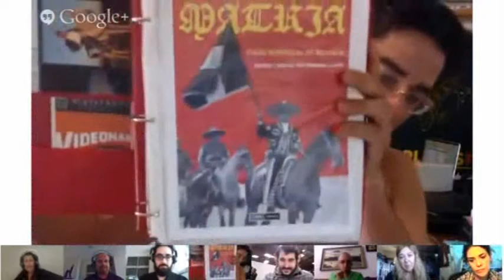DoingDoing | Experience LOOP Live 2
Con:

Isabel Lázaro, Gerard Calderón, Raisa Maudit, Paco Barragán, Pilar Bonet, Fernando Llanos, Benjamin Weil, Paola Tognazzi, Mar Canet, Antoni Mercader, Ricardo Iglesias, Marcel·lí Antunez y Casey Spooner.

Nos desplazamos a LOOP, uno de los principales eventos mundiales dedicados al videoarte., para abrir la feria al mundo y unir en tiempo real el evento y sus protagonistas con todas las personas interesadas en debatir y reflexionar sobre arte contemporáneo y videoarte, independientemente de donde se encuentren.

Lo hacemos de la mano de El Arte en la Edad del Silicio comisarios de esta iniciativa realizada para LOOP 2013, que se desplegará durante las tardes del jueves 23 y el viernes 24 de mayo en la sede de la feria de videoarte LOOP en Barcelona, retransmitiendo en Internet en tiempo real.

De ese modo, conectándose a DoingDoing, desde cualquier lugar del mundo será posible ver lo que se expone en las habitaciones de la feria LOOP y participar de forma remota en las charlas y entrevistas que tendrán lugar en el plató, colocado en el centro neurálgico de la feria barcelonesa.